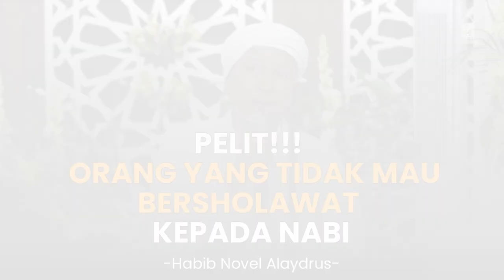PELIT !!! Orang Yang Tidak Mau Bersholawat Kepada Nabi -Habib Novel Alaydrus